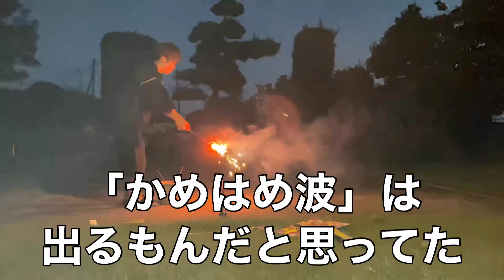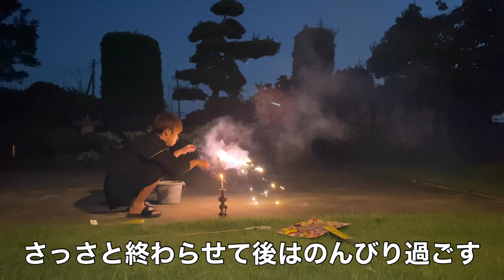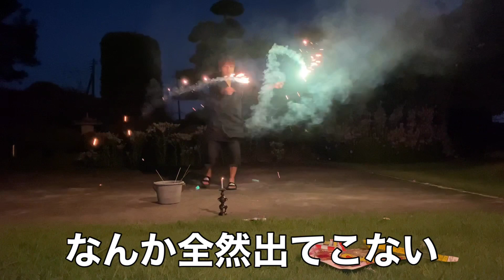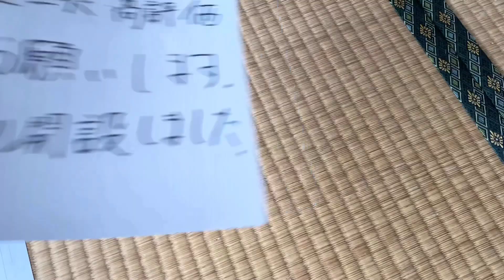花火をしながら私の過去を話します。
今回は花火をしながら過去を振り返ってみました。
夏の終わりって何だか虚しいですよね。小学生の夏休みが1番充実していた気がします^ - ^